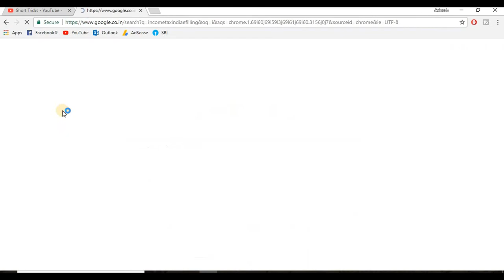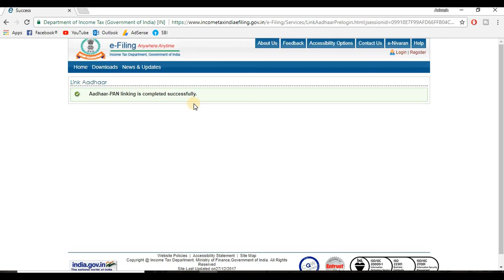How to link Aadhar Card with PAN Card ||Short Tricks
This is a Tutorial video about Linking of Aadhar Card With PAN Card
This video tells you how can  you link your adhar card with pan card with mobile or computer